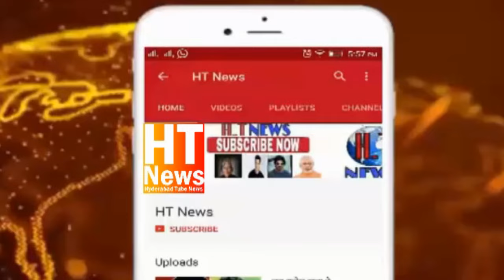Aimim Asaduddin Owaisi holds Door to Door Election Campaign for Bahadurpura Constituency